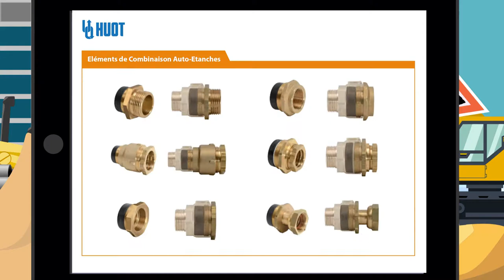PRODUITS D'ADDUCTION D'EAU POTABLE-Raccord Laiton - HUOT